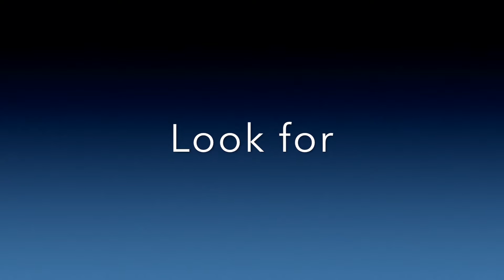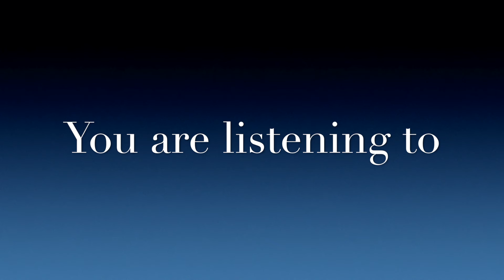'Graceful Melody' by Raimond Lap